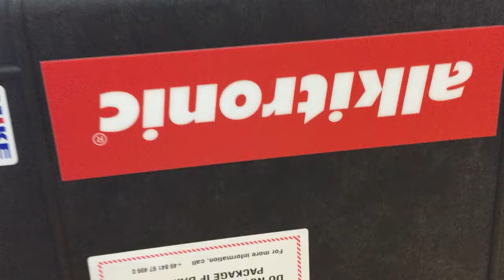Bộ nhân lực dùng pin – Battery Driven Torque Multipliers - Alkitronic Germany.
Bộ nhân lực dùng pin thế hệ thứ 2, có 2 cấp tốc độ. Đây là dòng sản phẩm mới mà hãng Alkitronic cho ra đời năm 2020, được cải tiến lên từ dòng sản phẩm EA. Loại máy siết Bulong được hoạt động với nguồn điện một chiều (DC) 18V. Sử dụng cục Pin sạc 18V, 5.2Ah.

Bộ nhân lực dùng pin – Battery Driven Torque Multipliers
Bộ nhân lực dùng pin – Máy xiết bu lông dùng pin – Súng xiết ốc dùng pin.

Thiết bị xiết ốc rất hữu dụng khi cần xiết với momen xoắn lớn, lực xiết chính xác.
Máy sử dụng nguồn cung là pin, tích hợp, thuận tiện di chuyển, không dây nhợ lằng nhằng.
Momen xoắn lớn nhất lên đến 4100 N.m
Tính cơ động cao, hoạt động tin cậy, lực xiết chính xác.
Công nghệ motor chổi than tân tiến, điều tốc và điều chỉnh điểm dừng chính xác ngay cả khi pin yếu.
Cơ cấu bánh răng bằng vật liệu cao cấp, gia công cơ khí chính xác của CHLB Đức.
Bộ nhân lực có thiết kế nhỏ gọn, hoạt động hiệu quả ngay cả trong không gian hạn chế.
Chi phí vận hành và duy tu bảo dưỡng thấp, motor chổi than siêu bền, thậm chí không cần bảo dưỡng.
Alkitronic EA Series còn mang đến tính hiệu quả sử dụng, thân thiện với người dùng.
Súng xiết bu lông bằng pin, súng xiết ốc dùng pin. Máy xiết ốc chạy pin.

Alkitronic EA2-280 sử dụng nguồn pin, 2 cấp tốc độ, dải lực từ 300 đến 2800N.m
Xiết ốc, văn bu lông nhanh, liên tục, cơ cấu nhông cao cấp cho lực xiết lớn, chính xác.
Sử dụng nguồn pin nên tính cơ động cao, luôn luôn sẵn sàng hoạt động. Thiết kế nhỏ gọn và dễ sử dụng trong mọi điều kiện vận hành. Đặc biệt thích ứng các khu vực làm việc trật hẹp, không có nguồn điện hay khí nén.
Vận hành hiệu quả: Cơ cấu hộp điều tốc cho phép thay đổi tốc độ nhanh. Cho phép chọn 22 giá trị momen xoắn ngõ ra khác nhau.